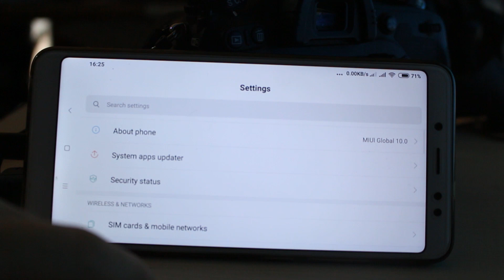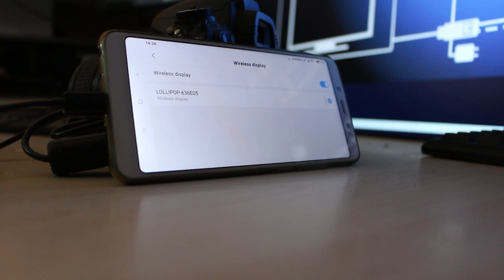Stream D750 Video Wirelessly to HDMI Monitor using Anycast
Stream DSLR Video Wirelessly to HDMI Monitor using Google Chromecast or Anycast